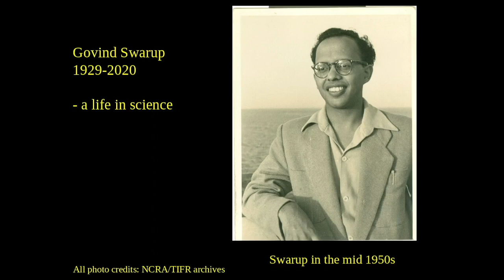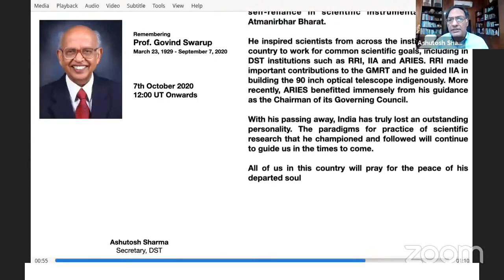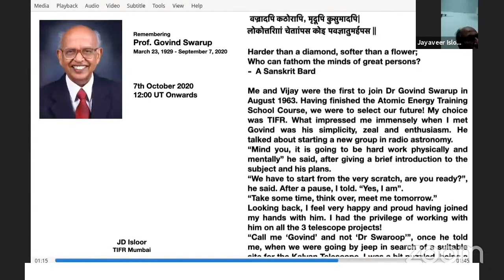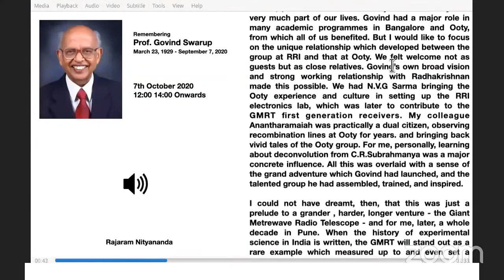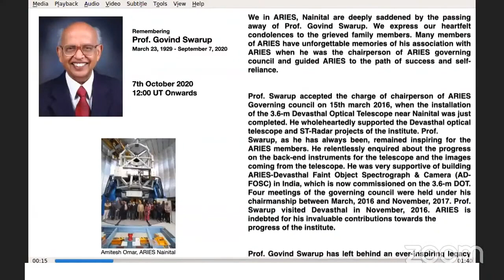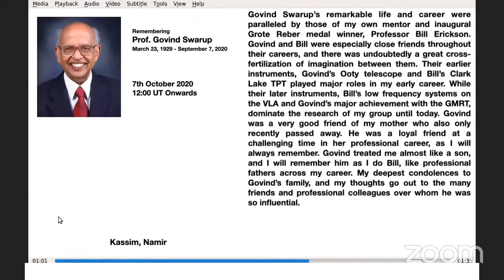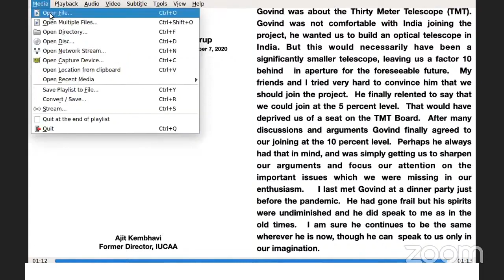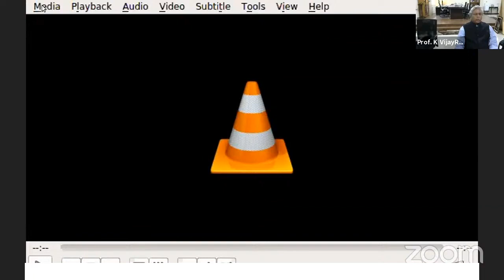Prof Govind Swarup memorial meeting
The memorial meeting organised for Prof. Govind Swarup by the National Centre for Radio Astrophysics on the 7th of Oct., 2020.